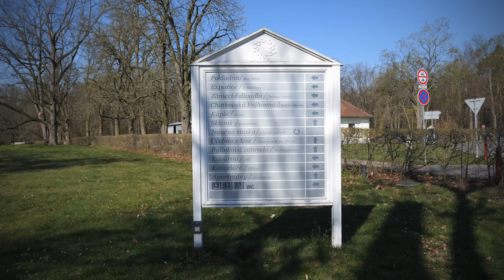Kačina Castle - The Most Secretive Place In Czechia (4K)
Zámek Kačina 🇨🇿🎥 4K
Zámek Kačina patří mezi nejvýznamnější stavby empírové[1] architektury v Česku. Nachází se v katastru obce Svatý Mikuláš, při silnici do Nových Dvorů, zhruba 6,5 km severovýchodně od okresní Kutné Hory. Je chráněn jako národní kulturní památka.[1] Dnes je jedním z muzeí Národního zemědělského muzea.